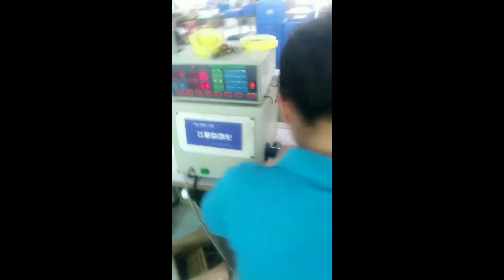Semi winding and taping machine